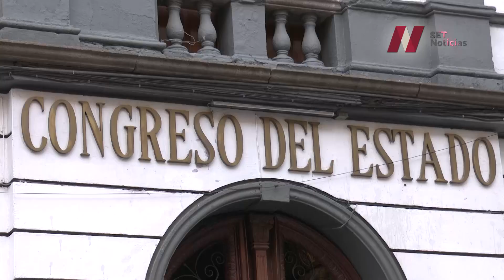Aprueban la Ley de Responsabilidad Patrimonial.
Aprueban la Ley de Responsabilidad Patrimonial, tras 20 años en la "congeladora".